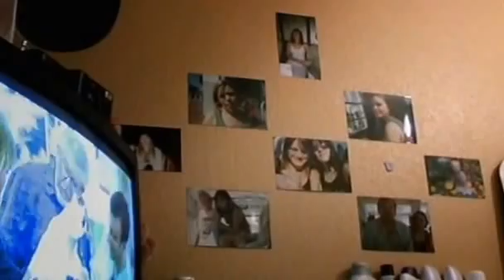To Courtney, with love, The real life story of a Family coming to terms with cancer 2005 One Life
Beckie Williamson is 15 and lives in Leeds with her parents and older sister. She became pregnant at 13 and had a daughter, Courtney. At 14, Beckie was diagnosed with cancer. Treatment was ineffective and the cancer spread to her vital organs. Now Beckie has just weeks to live. She and her sister Vicky set out to make a film for her daughter, Courtney, so that she will know her mother in years to come. ONE Life follows them on their emotional journey. This is Beckie's film... for Courtney, with love.

Credits to: The Williamson Family, BBC,  Producer: Peter Firstbrook & Director: Mark Wilkinson